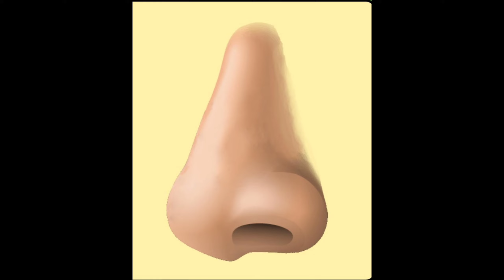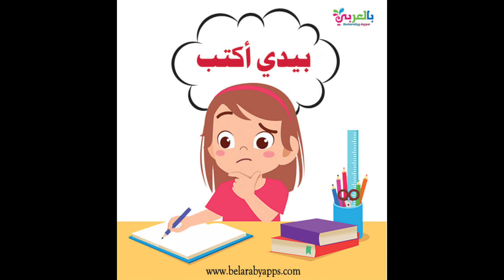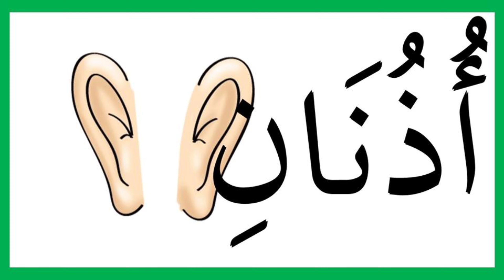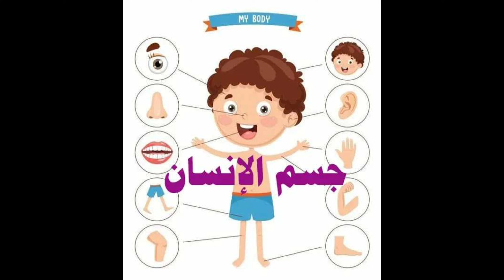اعضاء جسم الانسان للأطفال بالصوت والصورة ٢٠٢٢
تخاطب-ومهارات-وصحة-نفسية
تعليم-الاطفال-اجزاء
جسم-الانسان